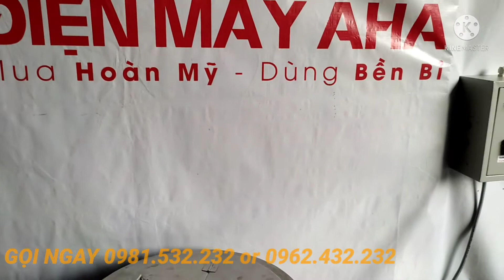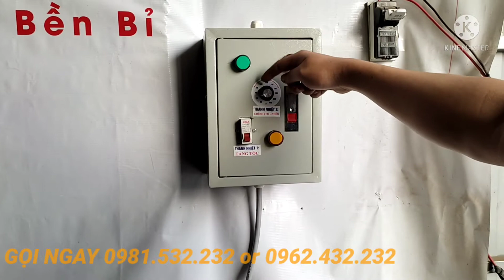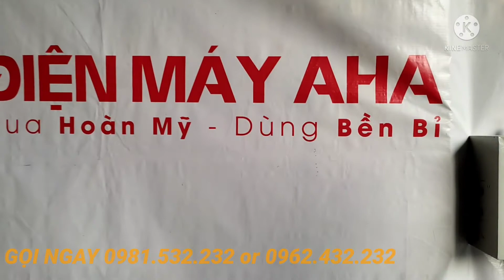Nồi nấu cháo công nghiệp 80 lít MẪU MỚI 2022 | Nồi nấu cháo công nghiệp bằng điện | Điện máy Aha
Nồi nấu cháo công nghiệp 80 lít MẪU MỚI 2022

👉 Nồi nấu cháo công nghiệp 80 lít tủ điều khiển điện rời, truyền nhiệt bằng dầu ăn.
Đặc điểm ưu việt của nồi nấu cháo dùng dầu 80 lít AHA:
👉 Sử dụng phương pháp nấu cách thủy nhanh – tiết kiệm – an toàn, giữ trọn hương vị thơm ngon vốn có mà không bị khê, cháy.
👉 Bền bỉ với chất liệu Inox 304 cao cấp, cho độ bền cao.
👉 Dễ dàng vệ sinh với hệ thống thiết kế thông minh, hiện đại.
👉 Tiết kiệm thời gian và tối ưu công sức cho người dùng.
👉 Có hệ thống bánh xe di động, có khóa bánh.

Quý vị cần tư vấn sản phẩm và đặt hàng hãy GỌI ngay, đội ngũ của chúng tôi luôn sẵn sàng phục vụ.
ĐIỆN MÁY AHA - Chuyên Gia Máy Thực Phẩm
Hãy luôn theo dõi và ủng hộ điện máy Aha nhé!